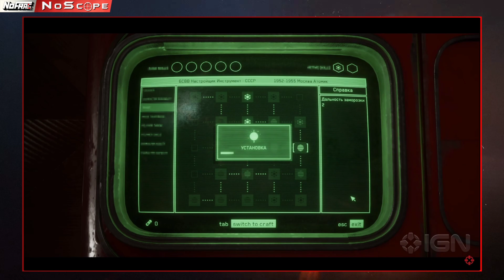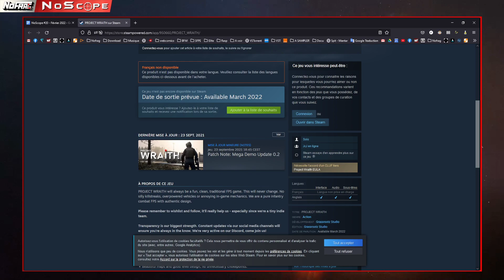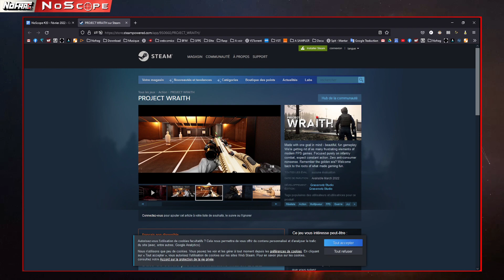NoScope #20 - Février 2022 - Dying Light 2, Shadow Warrior 3, Blood West…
0:00:00 Intro

0:03:02 Les News

Sony rachète Bungie (Destiny)
Tencent s’offre 1C Entertainment
Le prochain jeu de survie de Blizzard serait un FPS
Deadness : incarnez une personne à mobilité réduite dès le 22 février
Star Citizen propose enfin une nouvelle version… de sa roadmap
Un cinquième épisode de Dread X Collection en avril
Totally Accurate Battlegrounds met fin à son développement
Survarium fermera ses serveurs fin mai
Atomic Heart devrait sortir fin 2022
Netflix annonce un film Bioshock
Rainbow Six: Siege présente sa nouvelle saison Demon Veil
Rainbow Six Siege Détaille Sa Feuille De Route Pour 2022 : 3 Cartes, 4 Opérateurs
Avowed, le FPS-RPG dans l’univers de Pillars of Eternity, sortirait début 2023
Les Dev D'IGI Origins Espèrent Qu'ils Feront Du Bon Boulot
La saison 1 de Battlefield 2042 est reportée à cet été
Battlefield 2042 : Dice ne sait pas comment améliorer les cartes du jeu
DICE repousse ses patches pour ne pas travailler le week-end
Un Fallout: New Vegas 2 dans le futur ?
[RUMEUR] Dead Island 2 sortirait cette année…
Une vidéo poignante par les développeurs de S.T.A.L.K.E.R. 2
La première mise à jour de Ready or Not est disponible
L’Enhanced Edition de Chernobylite et son premier DLC sortiront en avril
Le patch 1.5 est désormais disponible sur Cyberpunk 2077
No Man’s Sky fait le plein de sentinelles
6 Nouvelles Cartes Pour Counter-Strike: Global Offensive
Nouvelle mise à jour majeure pour Pistol Whip
L’instant Steam Deck
Bye Bye le launcher pourri de Bethesda

00:55:55 Quizz : Des musiques de FPS, avec un twist.

01:13:09 Test et Previews

[PREVIEW] Blood West, un S.T.A.L.K.E.R. dans l’Ouest sauvage

[TEST] Shadow Warrior 3, une honnête parodie de Doom Eternal

[TEST] Dying Light 2, erreur de parkour

01:41:30 À Venir

Battle Cry of Freedom - 01 mars
Warhammer 40,000: Battle Sister - 08 mars
Expedition Zero - 24 mars
GhostWire: Tokyo - 25 mars
Tiny Tina's Wonderlands - 25 mars
World War 3 - mars 2022
PROJECT WRAITH - mars 2022

01:52:43 À Quoi On Joue